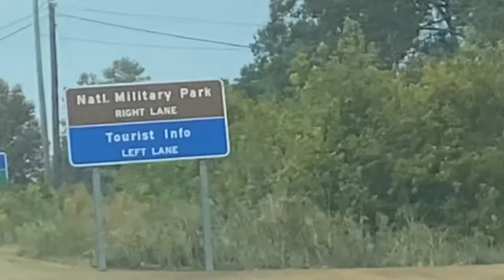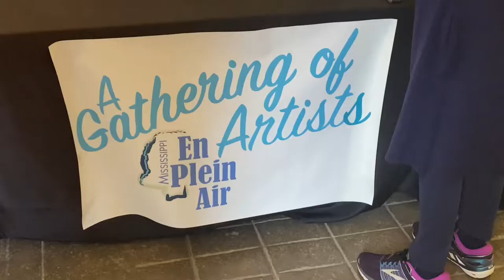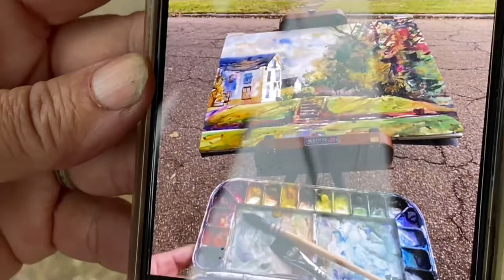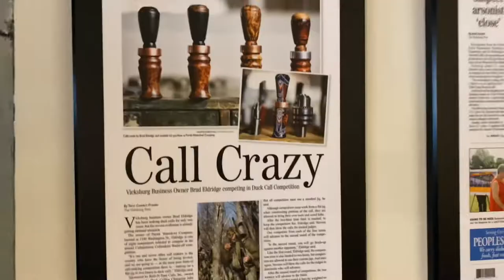Mississippi Plein Air Artist meet up in Vicksburg Mississippi to paint 10/29/2023